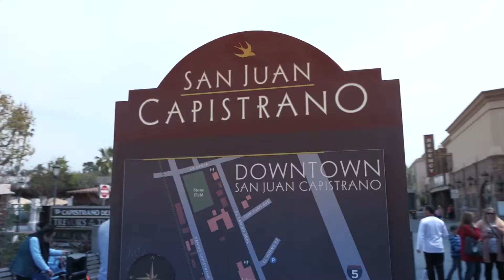Why We LOVE Blenheim